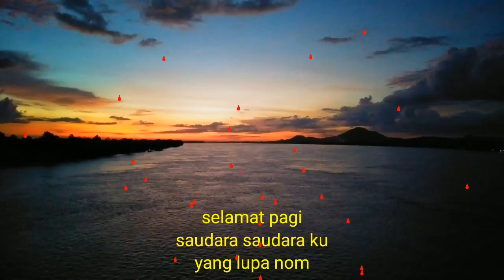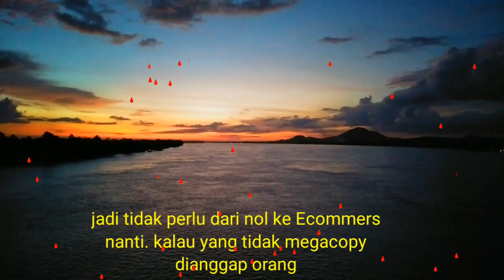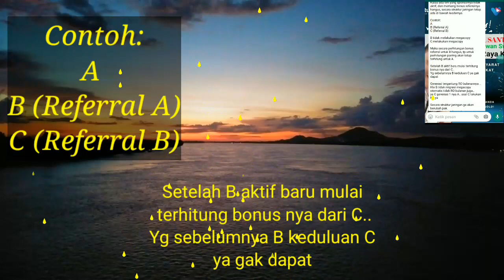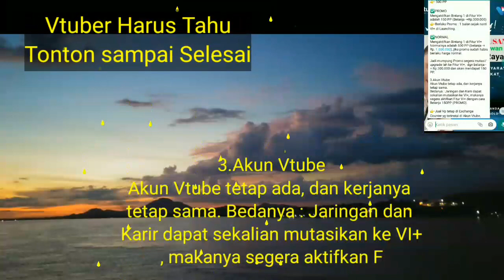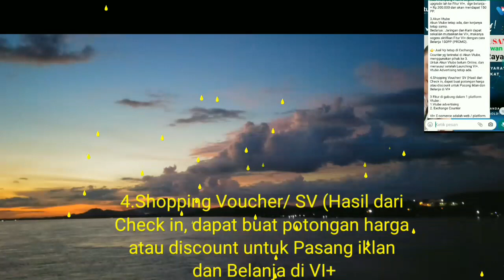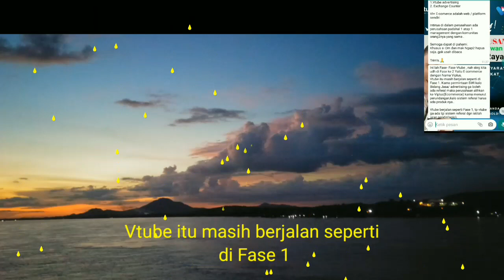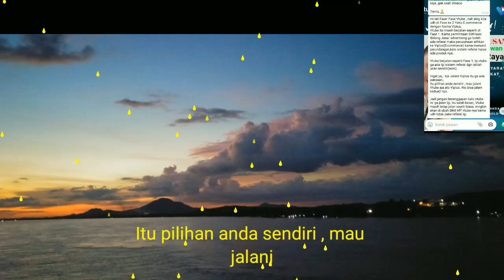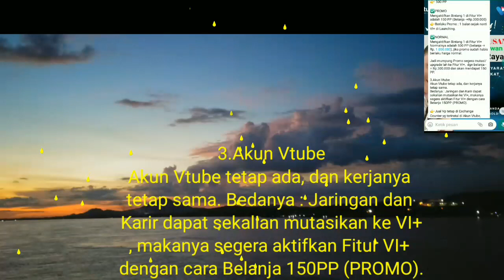Vtuber Rugi Banyak tidak gabung di VIPLus| Vtube Terkini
Info baru Vtube di grub leader

TEMAN2 BISA LIHAT UPLOAD SAYA KONTEN LAIN TENTANG VTUBE DAN VIPLUS👇👇👇👇👇👇👇👇

Cara Kunci Posisi Peringkat Dari Vtube ke ViPlus Terkait Omset Luar Biasa

70 Juta/40 hari potensi Viplus dan  Vtube bermain Solo saja

Legal 100% Vtube kombinasikan Ecommerce Keuntungan Besar Menanti

Sistem Vtube 3.0 berubah total ini penjelasan vtube terbaru

Vtube & ViPlus Colaborasi Hebat, Vtube versi 3.0 akan menyusul Launching

Mantap Vtube Menonton Iklan Tetap Ada

Sistem Vtube Terbaru sangat Berbeda dari awal